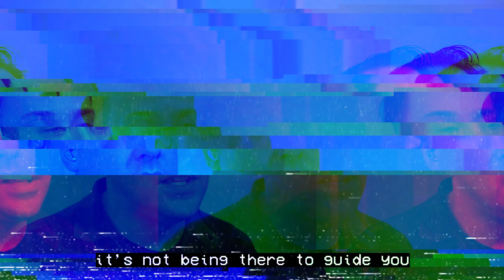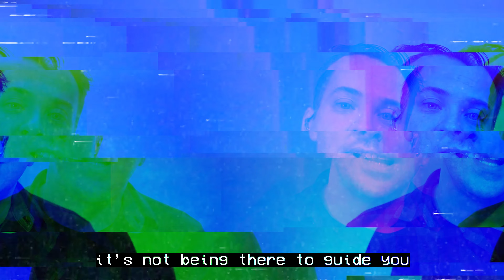A Trace - Eager Sails [Official Lyric Video]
Video by Aaron Needham and Robert Lilly